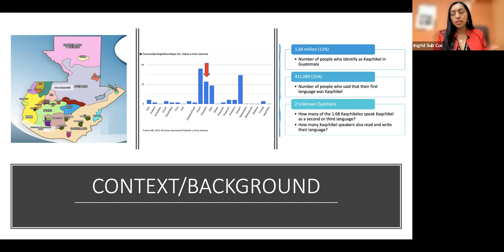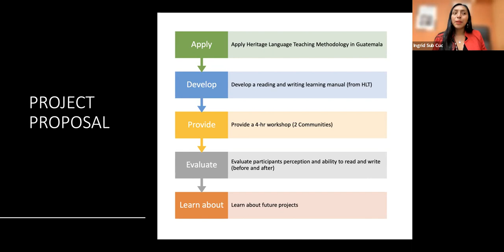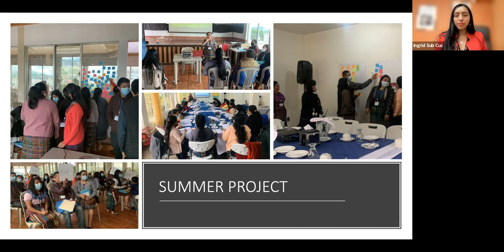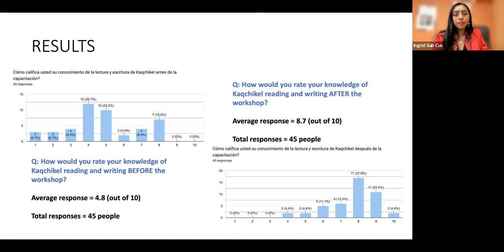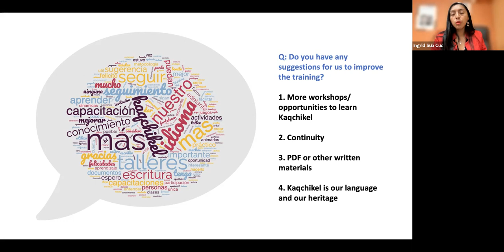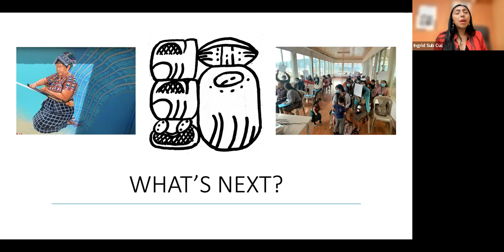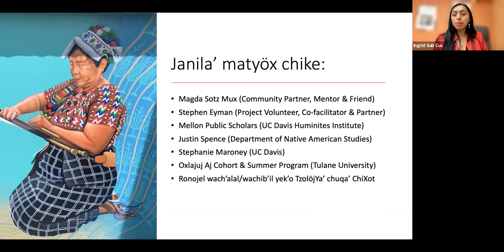Rutzib'axik Qach'ab'äl” Kaqchikel Literacy in Guatemala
"Rutzib'axik Qach'ab'äl" Piloting the Application of Heritage Language Learning Methodologies in Two Kaqchikel Speaking Communities in Guatemala.

My name is Ingrid Sub Cuc (Maya Kaqchikel/Q'eqchi'). For my Mellon Public Scholar Summer Project I worked with my mentor, teacher and language expert Magda Sotz (Kaqchikel) to develop 1) a reading and writing manual for Kaqchikel speakers and 2) a 4-hour learning workshop in two communities in Guatemala. Guatemala is a multilingual country with 25 languages spoken - 22 of them being Maya languages. Kaqchikel Maya is the 3rd most spoken Maya language in the country but unfortunately most of us who speak it do not know how to read or write it. This project explores whether Heritage Language Learning Methodologies (implemented in the United States) could be applied to Kaqchikel speakers in Guatemala to help them learn how to read and write their language. The project showed promising results! Heritage Language Learning Methodologies might be useful and applicable (with some changes) in Guatemala for Maya language speakers who lack the skills to read and write their language. Language is central to our identities, health and wellbeing as Maya people and learning how to read and write our languages is essential to ensuring its survival and continuity.